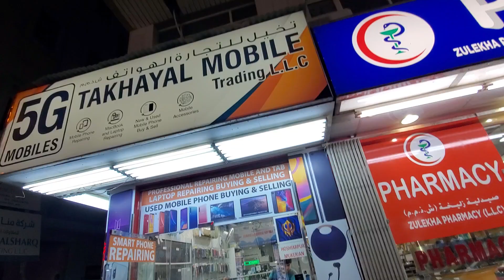Cheapest USED LAPTOP IN DUBAI, DELL, HP, LENOVO, ACER, DUBAI USED LAPTOP MARKET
CHEAPEST USED LAPTOP MARKET IN DUBAI | USED MACBOOK | USED LAPTOP MARKET |LAPTOP PRICES IN DUBAI, Hi Guys

Cheapest USED LAPTOP IN DUBAI, DELL, HP, LENOVO, APPLE, ACER, DUBAI USED LAPTOP MARKET

Shop Name - Near Al Rafa police staction            bur Dubai
Shop name -
5g mobile

Tickotk I’d -jaggisingh2021

MACBOOK IN DUBAI WHOLESALE PRICE,CHEAPEST USED MACBOOK IN DUBAI,IPHONE 13 IN DUBAI,IPHONE 13 PRO CHEAP IN DUBAI

used macbook pro
macbook air m1
used macbook pro 2020